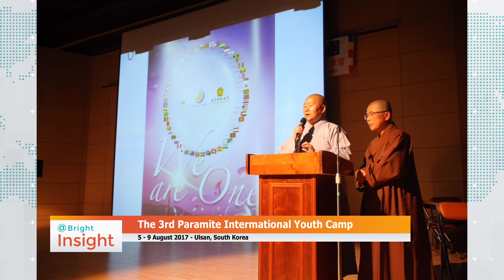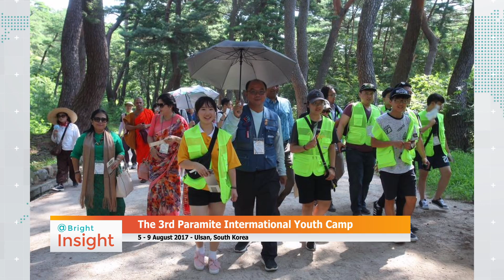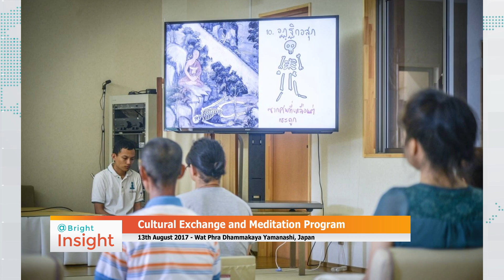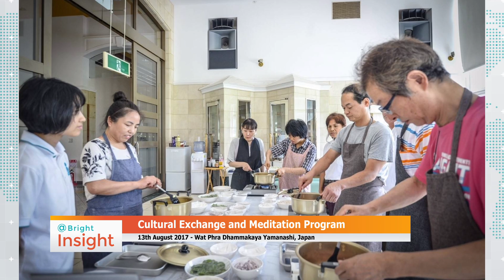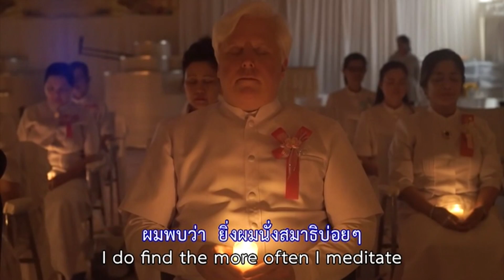Insight 600825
Facebook.com/gbnus